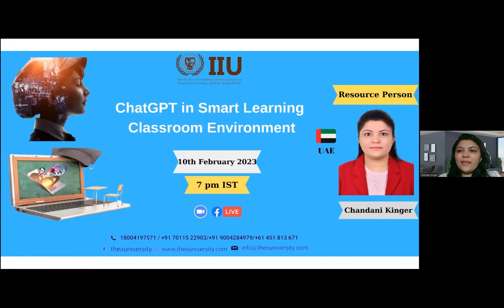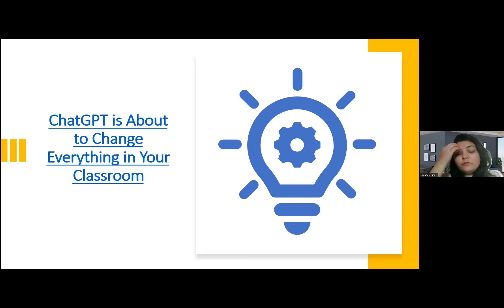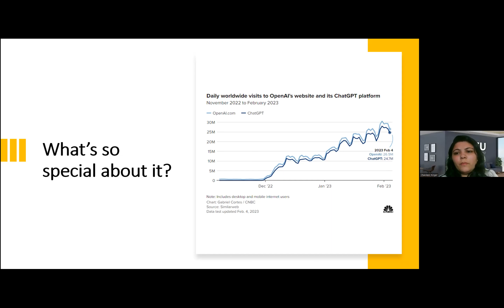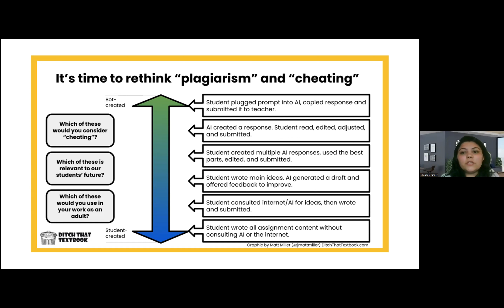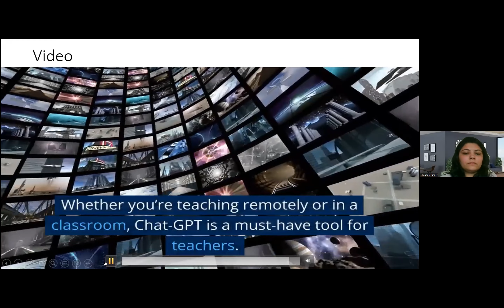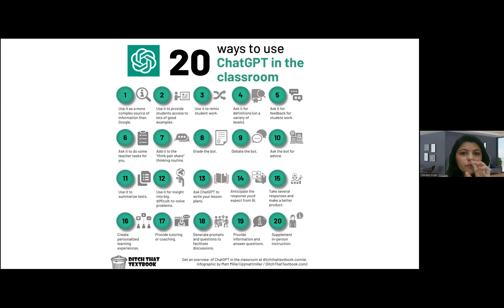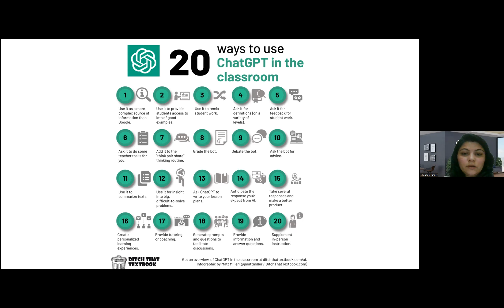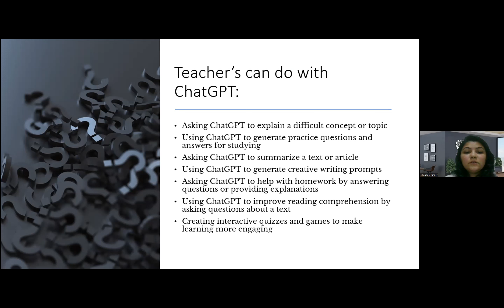ChatGPT in Smart Learning classroom ,by IIU ,expert Chandani Kinger, United Arab Emirates 🇦🇪